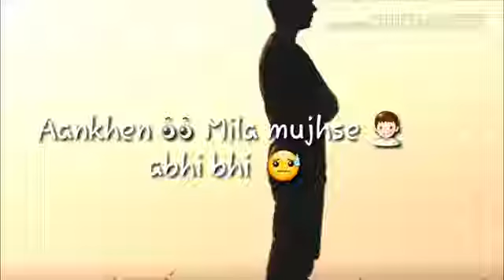Pls like and subscribe 😊👍